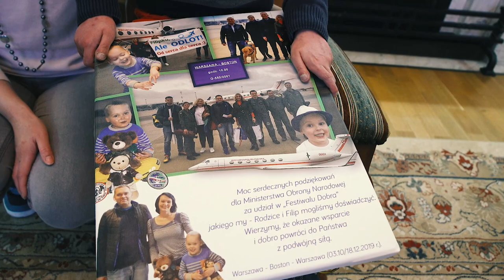Minister Mariusz Błaszczak spotkał się z 6-letni Filipem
19 grudnia 2019 r., Mariusz Błaszczak, minister obrony narodowej spotkał się z 6-letni Filipem i jego rodzicami. Chłopiec poleciał wojskowym transportem medycznym na operację do Bostonu i wczoraj wrócił do Polski. Filip, życzymy dużo zdrowia!